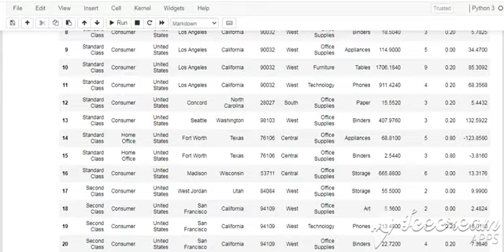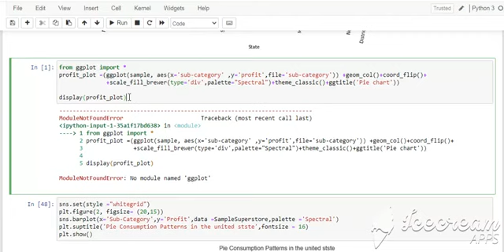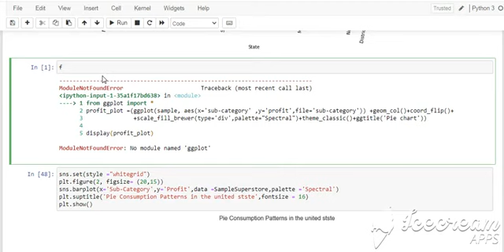Sparks Foundation Data Science Internship Task: (Supervised ML-Linear Regression)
Internship on Data Science and Business Analytics
# the Spark Foundation
Python for Data Science play list